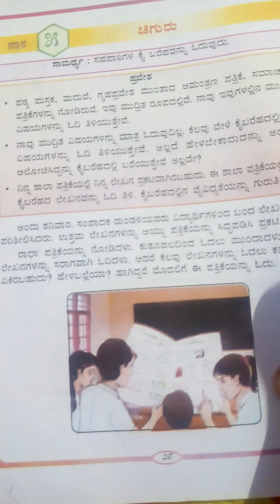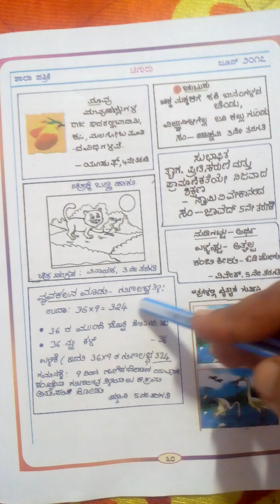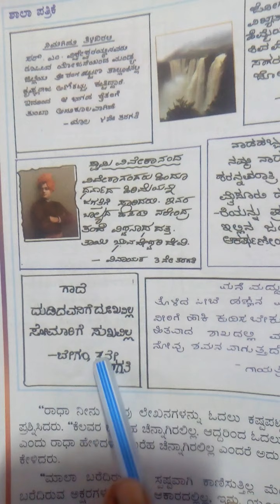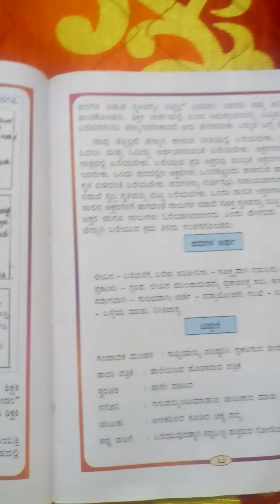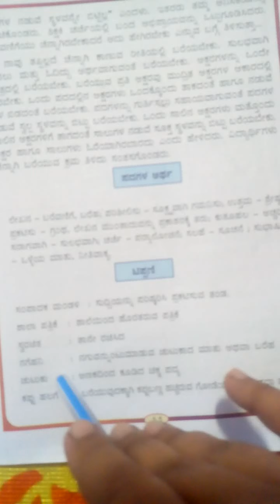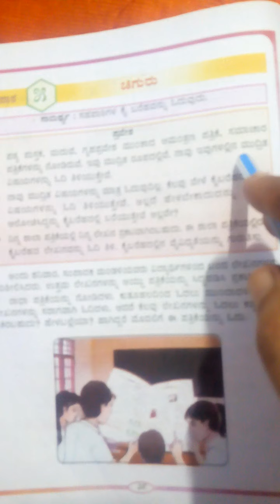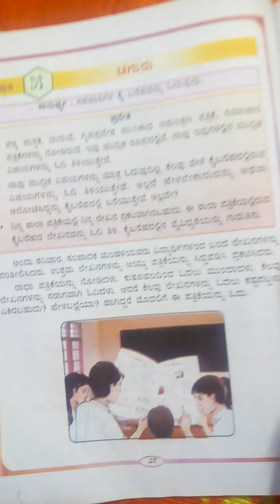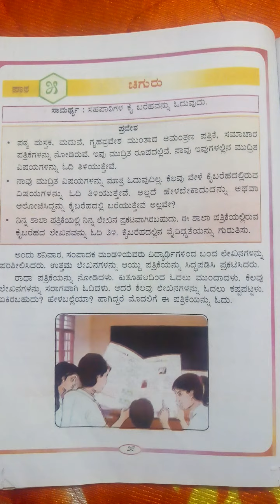3 std Kannada chiguru lesson